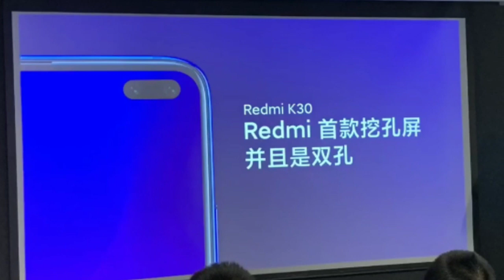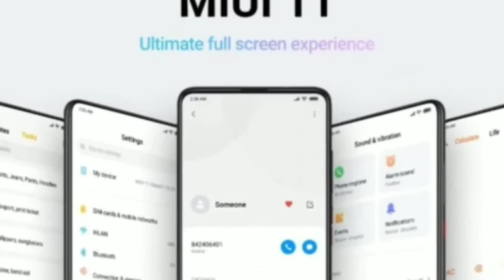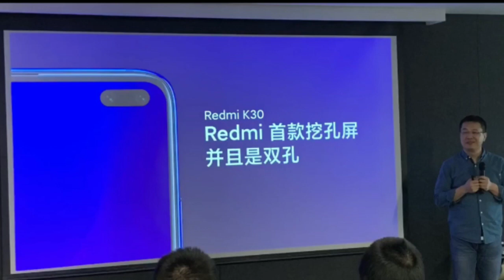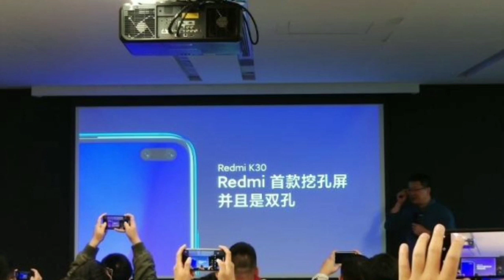Redmi K30 Pro - 5G, 64MP QuadCameras, Dual Punch Hole Selfie, 5000mAh Battery | Features 2020!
Redmi K30 Pro - Full Specification, Price and Launch Date

1) Redmi k30 pro
2) Redmi k30 pro specification
3) Redmi k30 pro features
4) Redmi k30 pro first look
5) Redmi k30 pro 5g
6) Redmi k30 pro launch date
7) Redmi k30 pro unboxing
8) Redmi k30 pro india